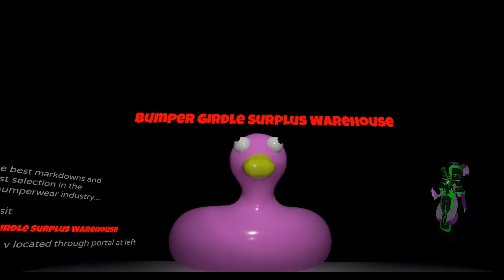VrChat scary maps (`ヘ´) - Siren Head + Bonus map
Little map about Siren head that walks around and makes some spooky noises from time to time... oh and there's a potty house ghost and a little bonus map at the end.